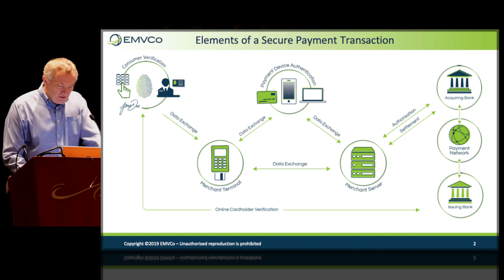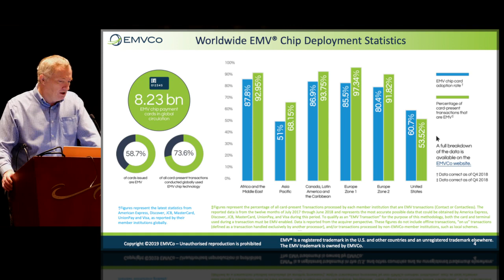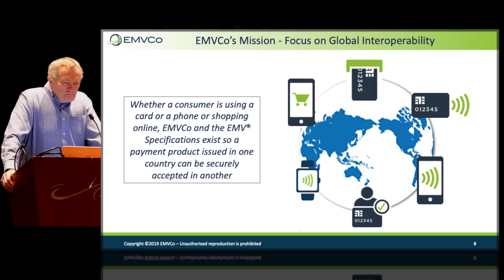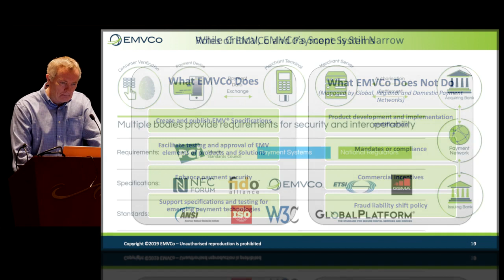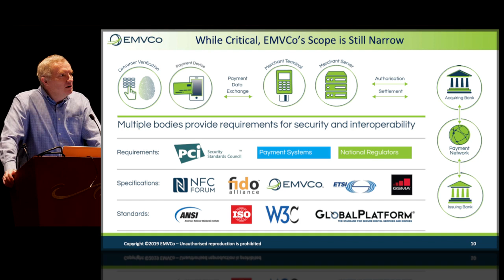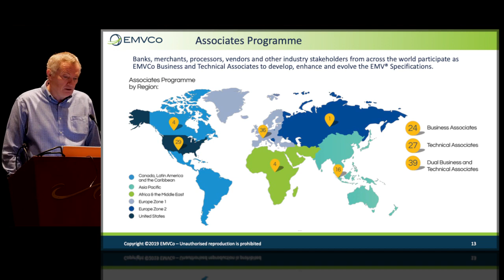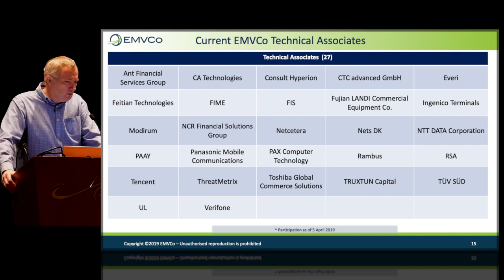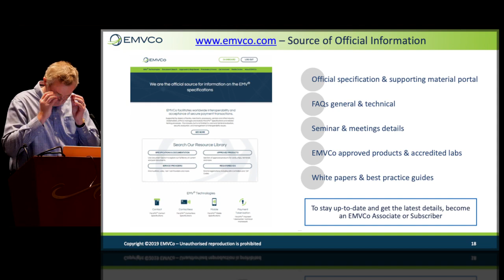ETA Transact 2019: An Introduction to EMVCo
This webinar provides an Introduction to EMVCo and was part of the EMVCo Education Session on EMV® Secure Remote Commerce, held on 2 May 2019 during ETA TRANSACT in Las Vegas.